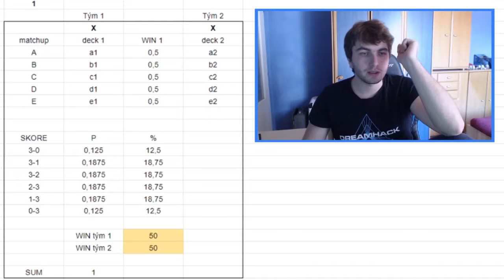Faelighty #11 [Legend #1, Battleriff Pro League]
Momentky z hitování #1 Legendy a z Battleriff Pro League S05